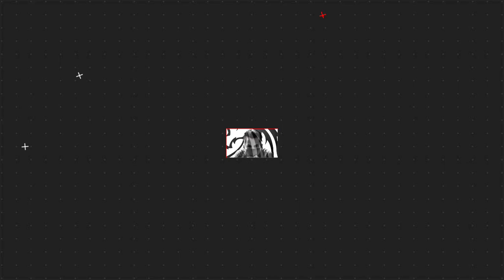SUPER TYPHOON "LANNIE" NA NGA BA?? ALAMIN SA ADVANCE FORECAST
tropical storm "mindulle""

SYNOPSIS: Easterlies affecting Luzon.

Metro Manila and the rest of the country Partly cloudy to cloudy skies with isolated rainshowers Easterlies / Localized thunderstorms Possible flash floods or landslides during severe thunderstorms

DOST-PAGASA SITE
WINDY APPS
ZOOM EARTH